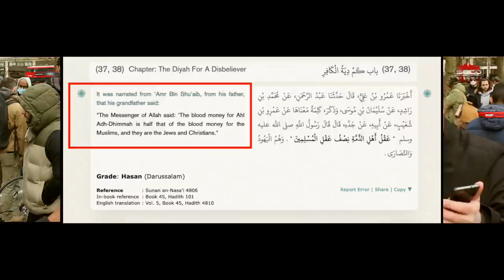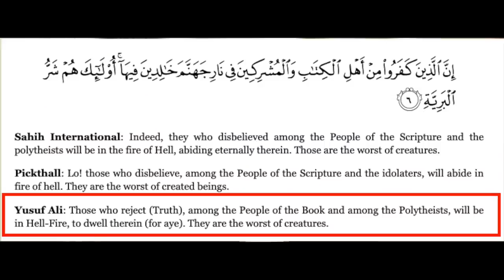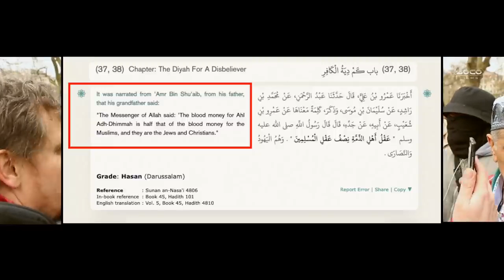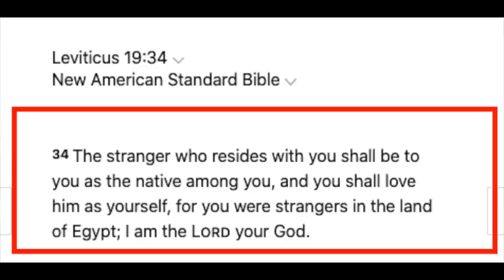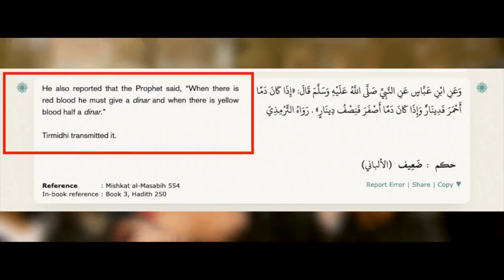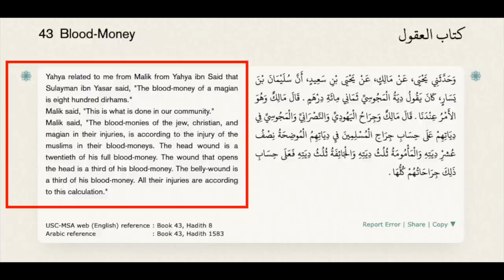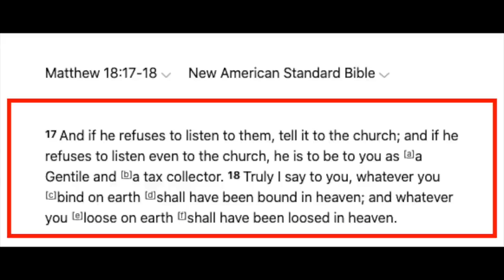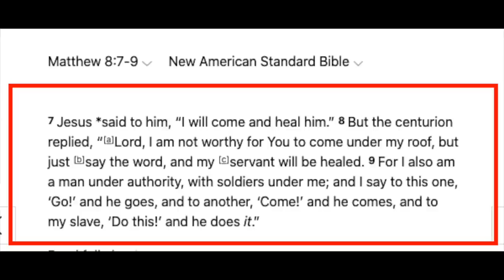Dawah team beaten intellectually in the park! 🔥 full video Bob Speakers' Corner debate